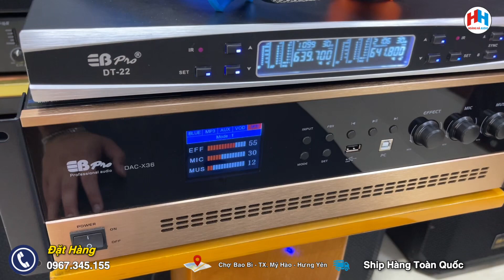Dàn karaoke gia đình F-2500pro | Khuyến mại khủng - Hỗ trợ lắp đặt tại nhà | Lh : 0967.345.155